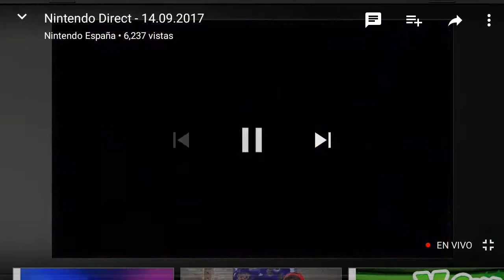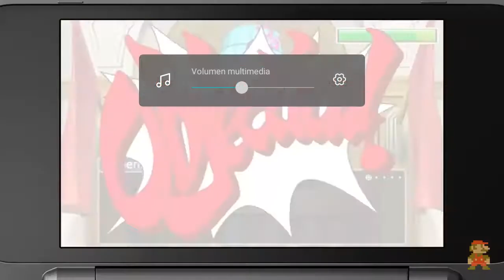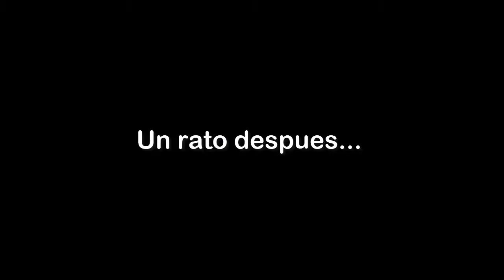Reacción Nintendo Direct | Resumido | 13/09/17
Viendo la transmición en directo desde el canal de youtube Nintendo España con mi amigo Diego.